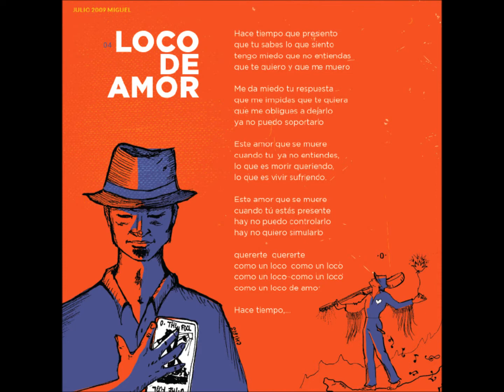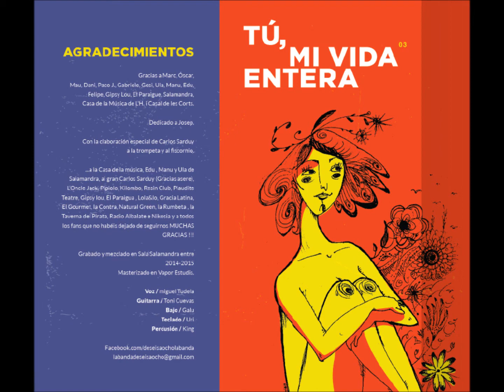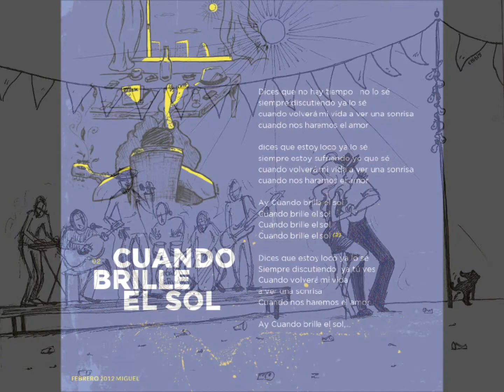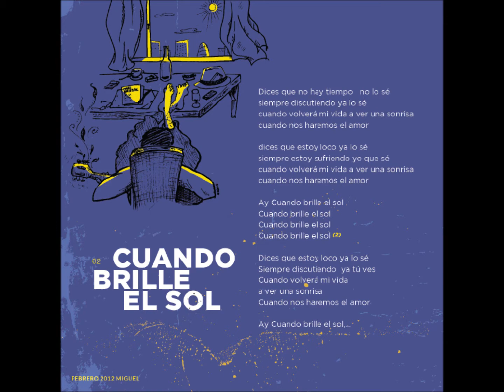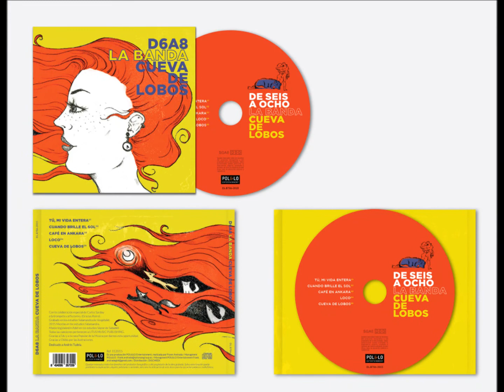POPURRI Nº 1 Deseisaocho la banda RUMBA CANALLA 2014 D6A8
Tu mi vida entera.
Cuando brille el sol.
Cafe en Ankara.
Loco de amor.
Cueva de lobos.